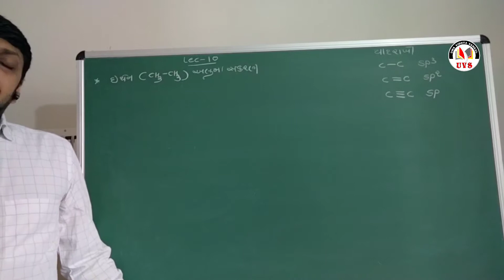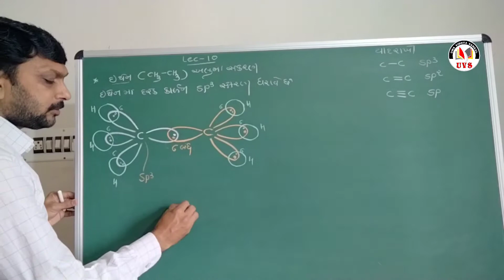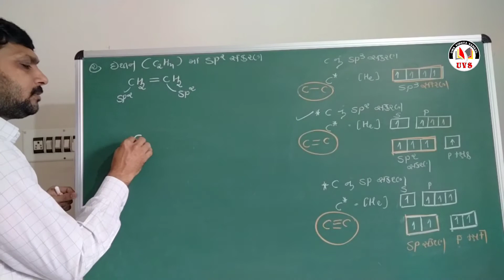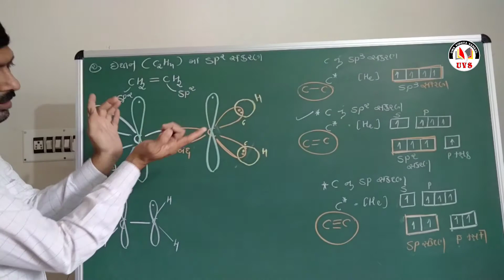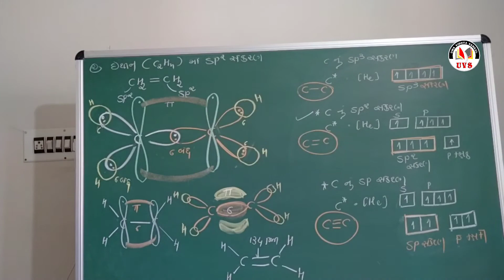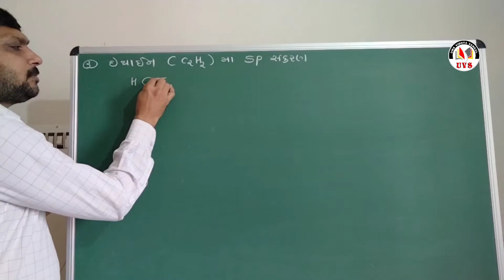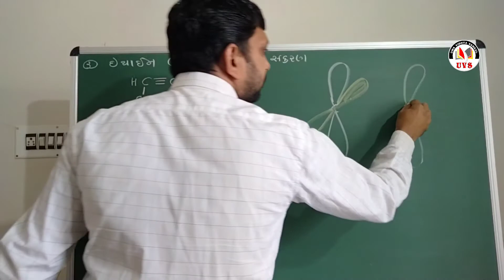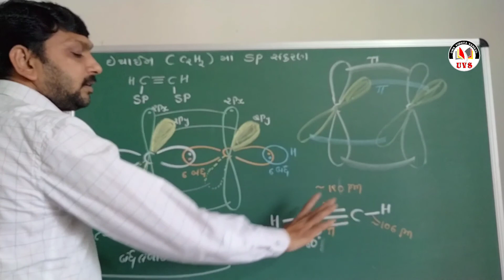Part - 10 | 11 Science | Chemistry | Chapter - 4